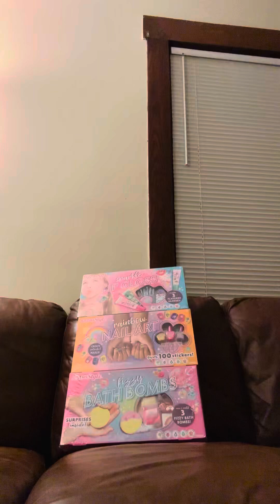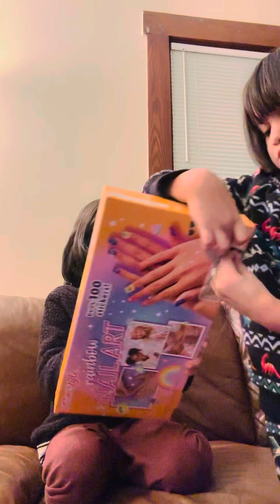Rainbow.NAT ART LIP GLOSS and BATH BOMBS 💣